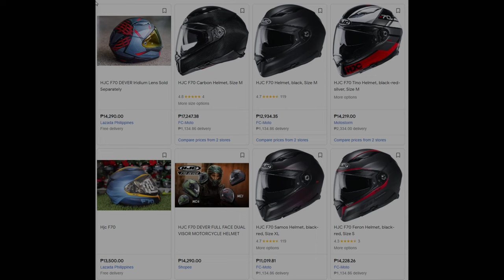HJC F70 Best Vlogging Helmet | Price under 300$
Hi Corners,

This is my review of the HJC F70 helmet.

he new F70 combines cutting-edge design with upgraded features for a fresh, must-have helmet. If you’re a rider who likes to stay ahead of the pack, this first addition to a new generation of helmets is calling your name. The unique design includes an aggressive-looking breath guard and maximized ventilation from two top vents and five rear exhaust escapes. Convenience is key with the internal, anti-fog coated dropdown sun shield controlled by a smooth, easy to reach lever on the bottom of the shell. This helmet is Bluetooth compatible with SmartHJC. Available in sizes XS-2XL.

PINLOCK
VISOR / SUN SHIELD OPTIONS

HJ-32 PINLOCK® PREPARED VISOR
HJ-32 RST PINLOCK® PREPARED VISOR
HJ-V9 SUN SHIELD
REPLACEMENT PARTS

TOP / REAR VENT
SUN SHIELD
GEAR PLATE
BREATH DEFLECTOR
CHIN CURTAIN
CHEEK PADS
HEADLINER

Meets or exceeds ECE 22.05 approved. Testing includes energy attenuation, penetration resistance, chin strap structural integrity and labeling requirements for on-road motorcycle helmets

ADVANCED CHANNELING VENTILATION SYSTEM
HJC's helmets, along with our technology, have added experience in designing the MotoGP race helmets to have the best technology in aerodynamics and ventilation and related fields. HJC's helmets provide the airiest helmets on the market. Experience the best performance with your HJC helmet.